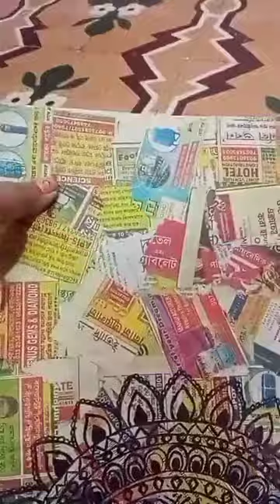shorts short video#dailyshorts short subscribe